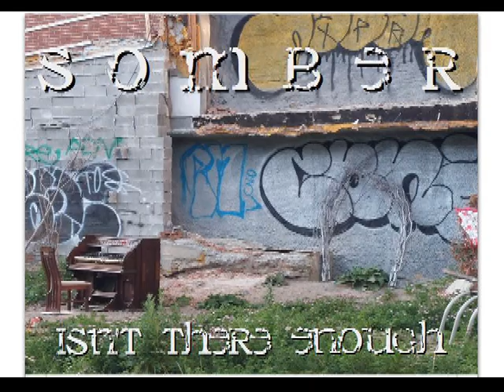Isn't There Enough